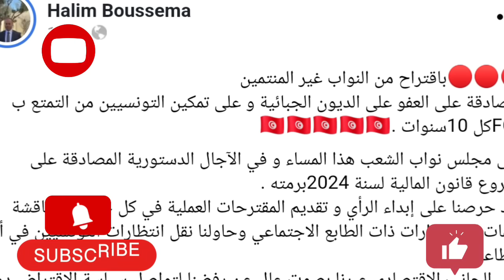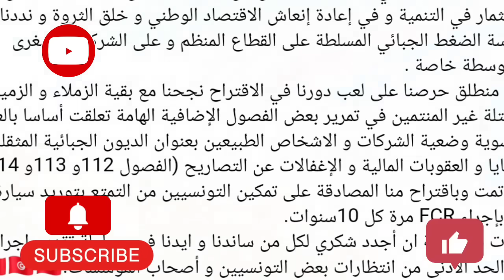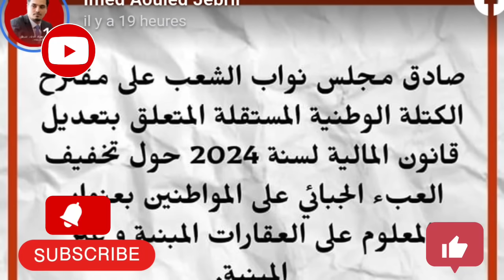قيس سعيد..بشرى كبرى لملايين التونسيين.. رسميا قرارات تاريخية في عهد قيس سعيد!! البرلمان يصادق فورا..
قيس سعيد.. فرحة كبرى لملايين التونسيين.. قرارات مصيرية تاريخية.. البرلمان يصادق فورا على.. نظام fcr تونس